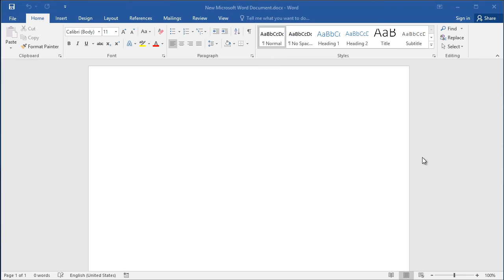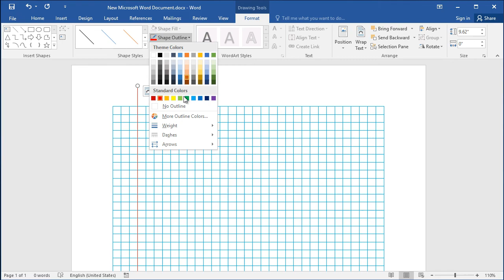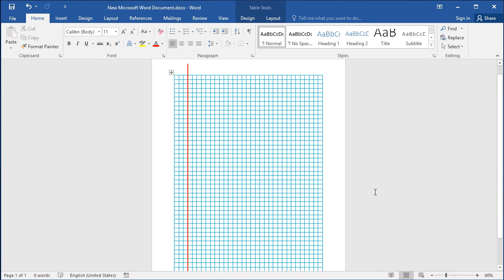How to Get Graph Paper in Word